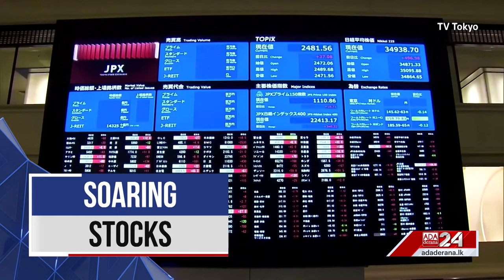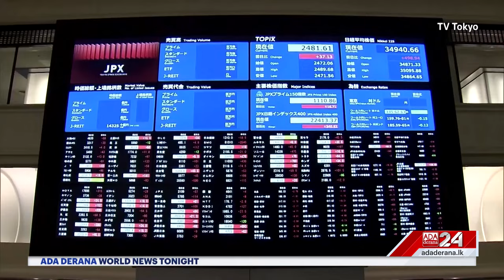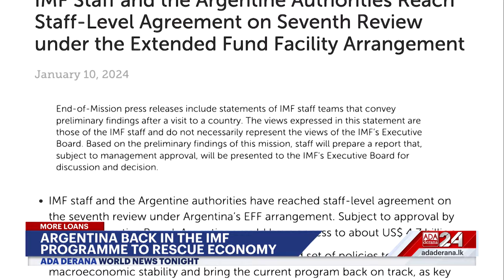Ada Derana World News Tonight | 11th January 2024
➡️ Chaos in Papua New Guinea
➡️ Trump teases selection of V.P
➡️ Japan’s Nikkei breaches 35,000